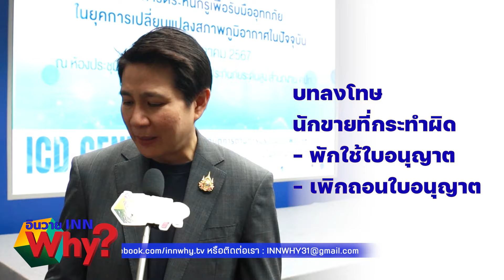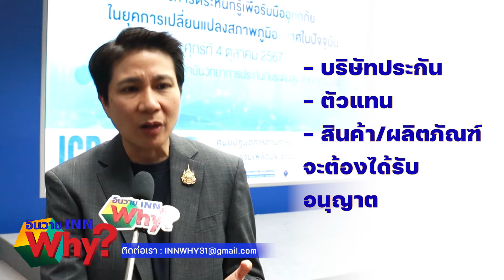INNWhy TV คปภ. ติดตาม นักขาย ที่ชวนคนไทย ซื้อประกันภัยนอก เกิดเหตุแต่เคลมไม่ได้